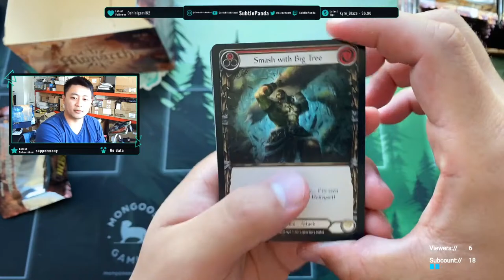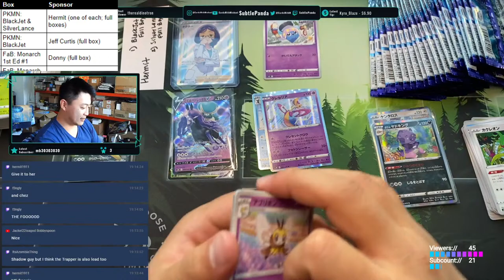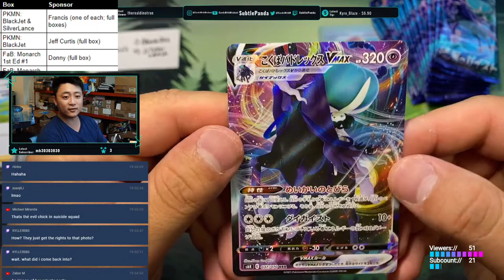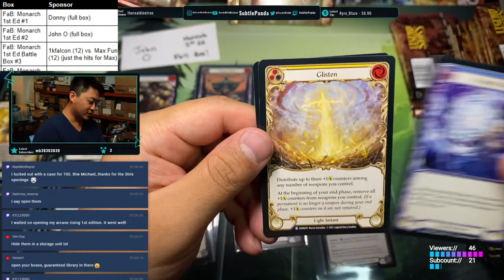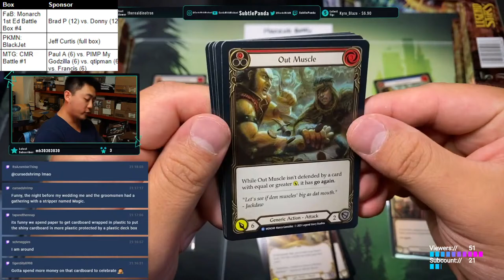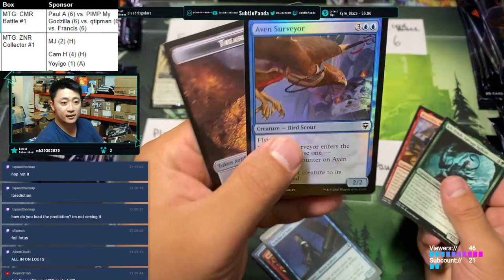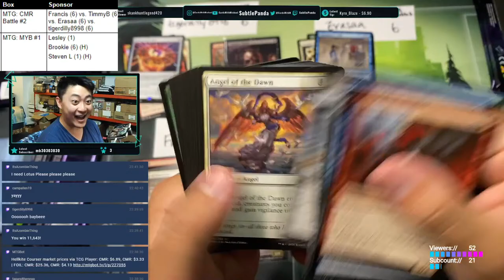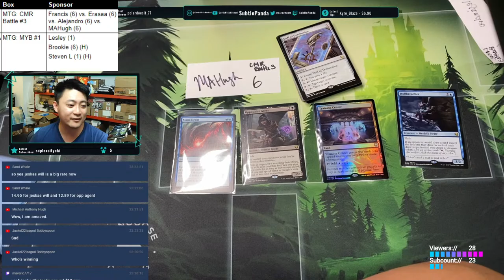Friday Night - Let's open some packs! MTG, Pokemon, Flesh and Blood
to buy packs opened live (and shipped to you), fill out this Google form then send monies!